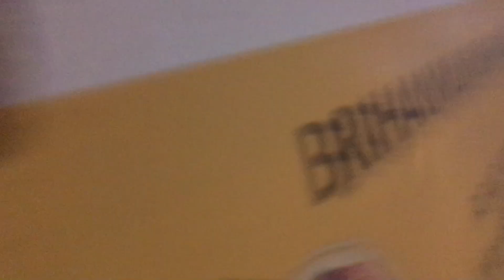Ash Ajay bhai kyaa Bol Diya 🤔🤔🤔 my newvlog